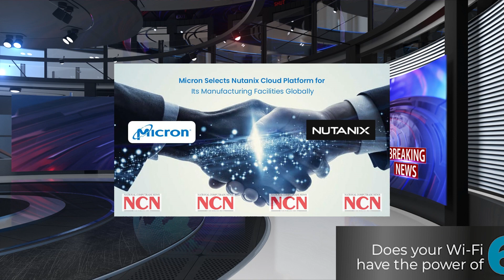NCN Top Weekly News